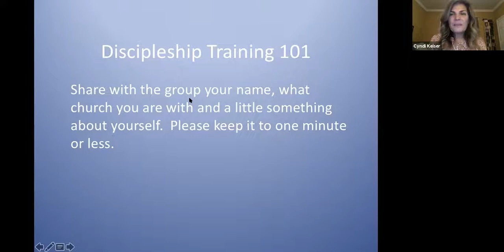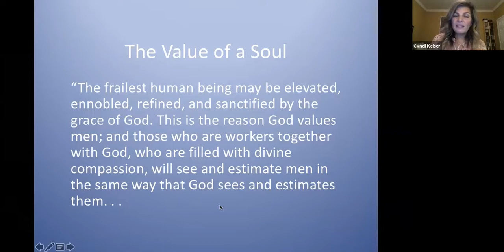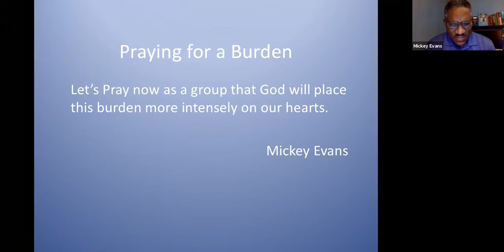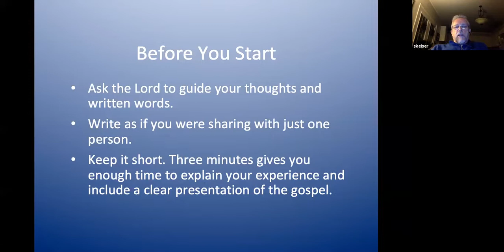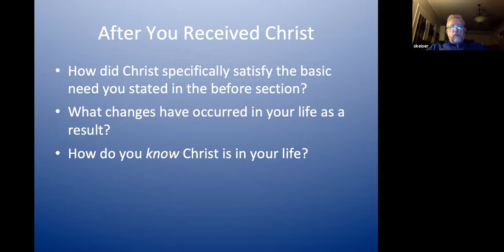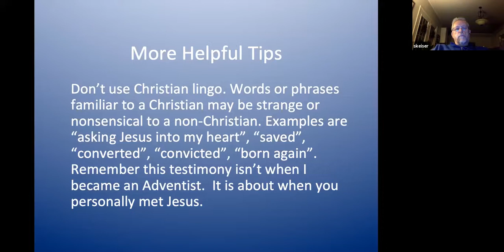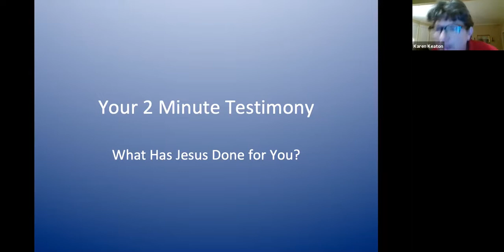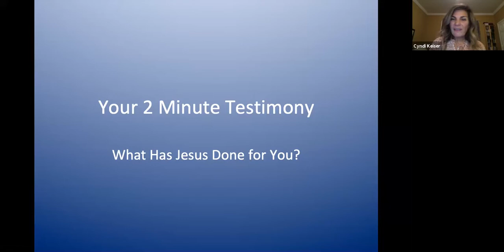Discipleship Training 101 - Part 1 (Steve and Cyndi Keiser)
Learn how to share your faith and the Bible with others in this fun ten part class led by Steve and Cyndi Keiser.